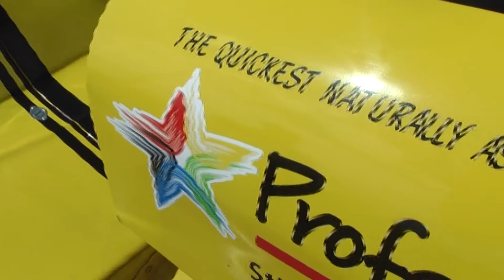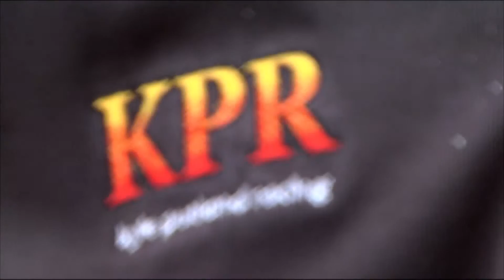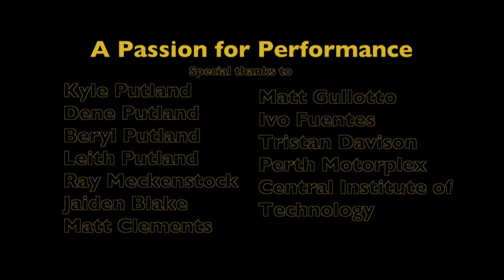A Passion for Performance with Kyle Putland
Go behind the scenes with Kyle Putland, owner of Australia's fastest Naturally Aspirated car, and see what it really takes to take on the Quarter Mile!

Audio by Tristan Davison
Produced, Shot & Edited by Adam Fathy